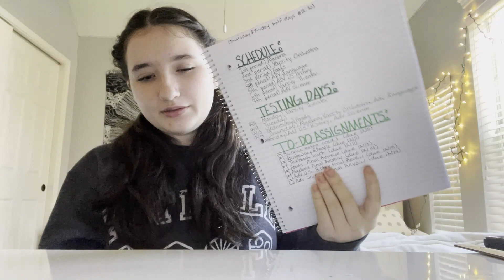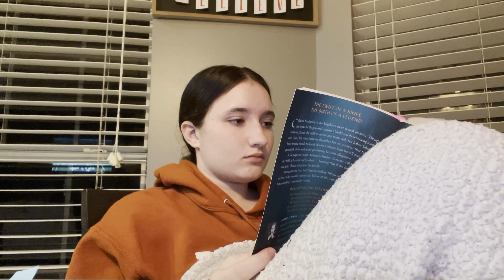Vlog: A day in my life (December 2023) | bookmas day 15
Happy bookmas!